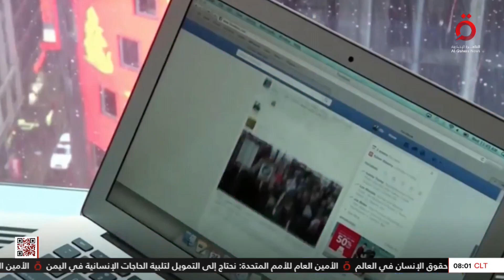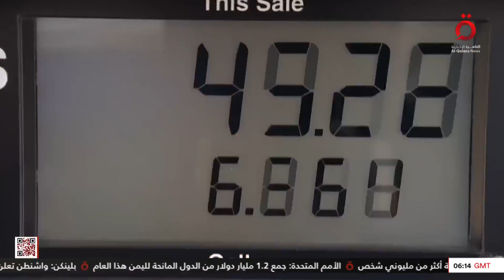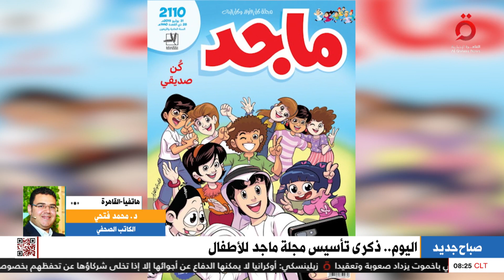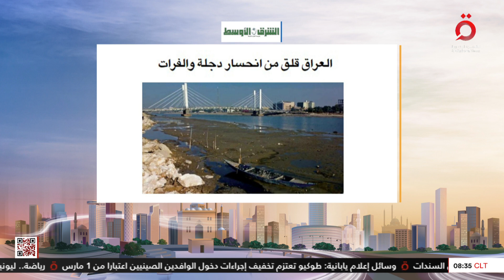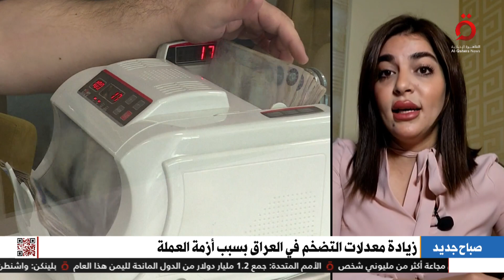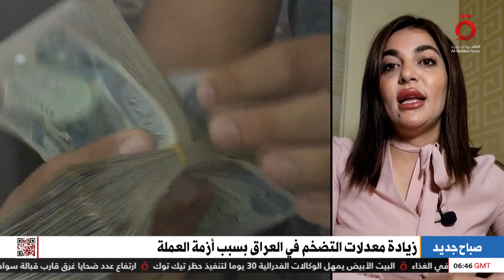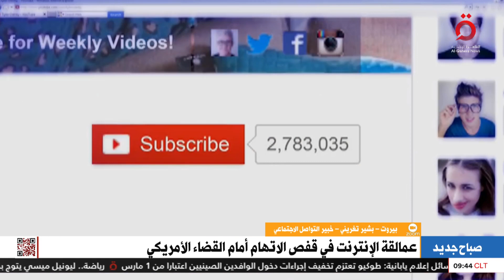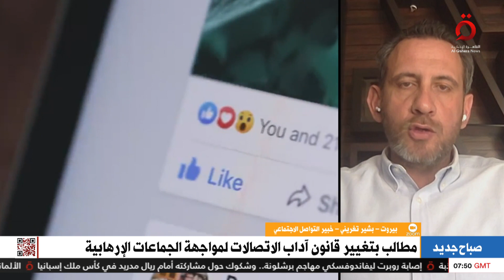الجفاف يُهدد العراق .. ومطالب بتغيير قانون آداب الاتصالات| صباح جديد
28/2/2023